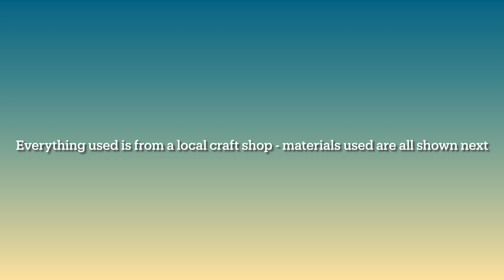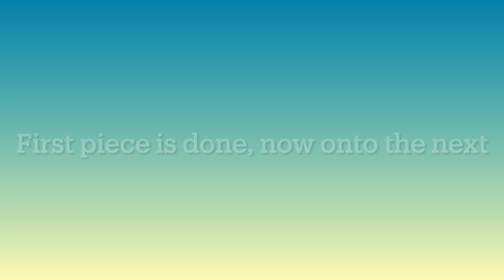Let’s D.I.Y || Bohemian Wall Hangings (Dollar Store Style)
Here’s a fun little DIY I made that I think you’ll like!

Today I made a bohemian inspired wall decor set with items from a local craft shop 😍 ✨

Materials:
🍂 Cardboard
🍂 White Rope
🍂 Macrame white rope
🍂 Wooden beads
🍂 Brown Rope
🍂 Jute Twine
🍂 Circle Mirror(18cm) & Square Mirror
       (7cm)

Musical Credits:
🎶  Late morning (Prod. by Lukrembo)